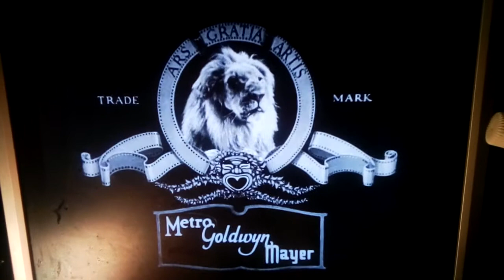Metro-Goldwyn-Mayer logo (1935)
"Anna Karenina"